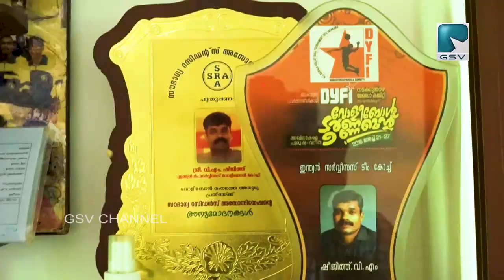കടത്തനാടിന് അഭിമാനമായ ഇന്ത്യൻ നേവി വോളിബാൾ കോച്ച് ഷീജിത്ത് ..ജി എസ് വി അതിഥിയിൽ